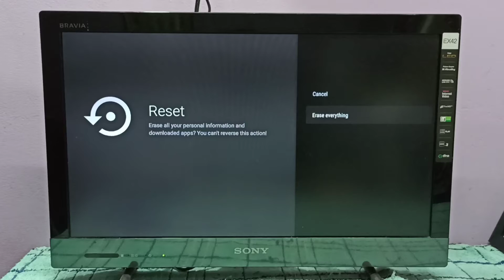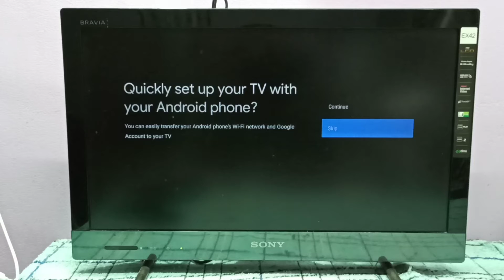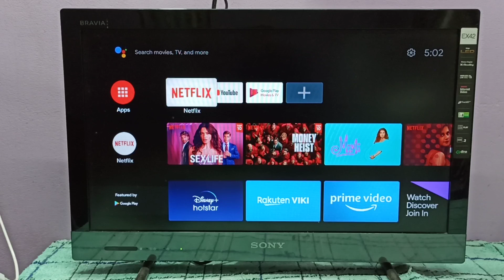Factory Reset Motorola TV Stick | Hard Reset Motorola 4K Media Stick